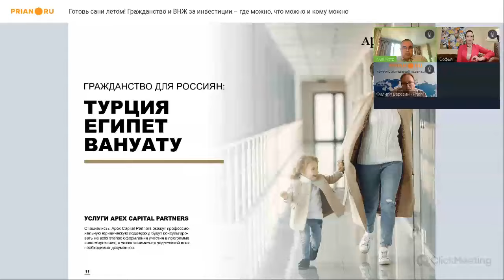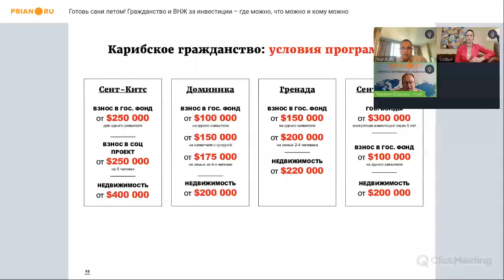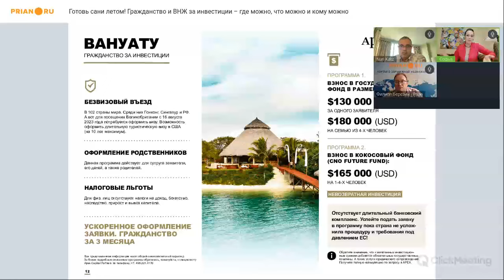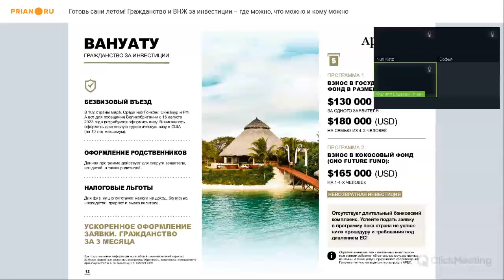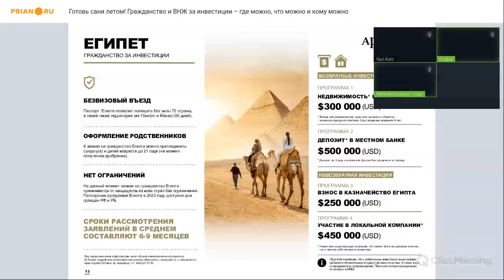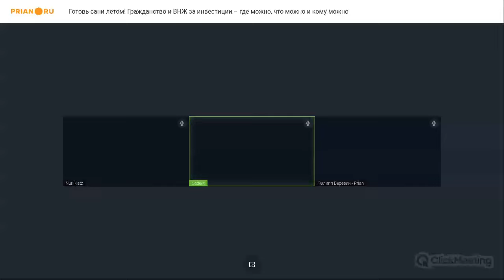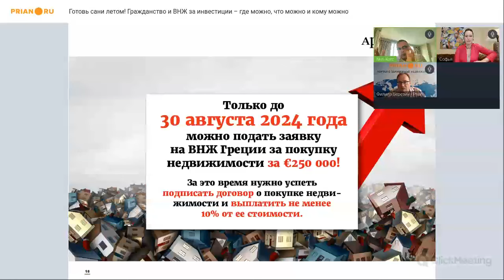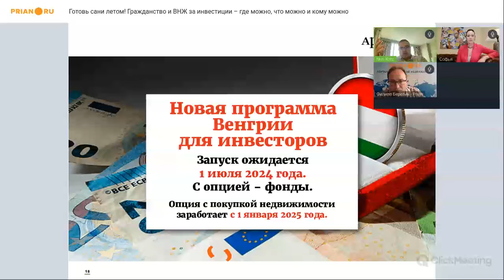Гражданство и ВНЖ за инвестиции – лето 2024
🔥 Итоги вебинара Prian от 6 июня 2024

- Программы гражданства Карибских стран меняются с июля 2024 года и ужесточают правила для участников. Самое важное нововведение – изменения порога входа как минимум до $200 тысяч. Но это не предел, в некоторых случаях минимальная сумма инвестиций может вырасти более чем в два раза.
-  Эти программы до сих пор закрыты для россиян, причём даже в тех случаях, когда последние успели приобрести гражданство или ВНЖ других стран, но в свидетельстве о рождении указана "Россия". При этом для граждан Армении, Украины, Казахстана, Узбекистана никаких ограничений на участие в программах нет.
- Программа гражданства Египта продолжает работать уже больше года,  не меняет условий, принимает участников из всех стран.
- Условия программы гражданства Турции не менялись последний год. Единственной проблемой становится срок ожидания заветного гражданства - до полутора лет из-за бюрократической волокиты.
- Программа ВНЖ Греции не закрывается, но поднимает минимальный порог участия для покупателей недвижимости. Подать заявку на ВНЖ за покупку недвижимости за 250 тыс. можно до 30 августа 2024 года.
-  Программа ВНЖ Венгрии запускается с июля 2024 года. Однако окончательной трактовки новых условий участия до чих пор нет. Точнее, многие моменты до сих пор на стадии обсуждения.

Смотрите подробный обзор вариантов иммиграционных стратегий в нашем видео c экспертами Apex Capital Partners.

По всем вопросам получения «второго» гражданства и ВНЖ ✅➡ обращайтесь к вице-президенту по России и СНГ Apex Capital Partners Софье Силиной